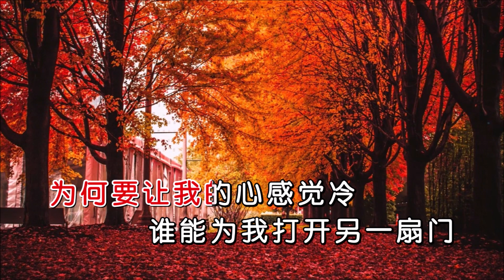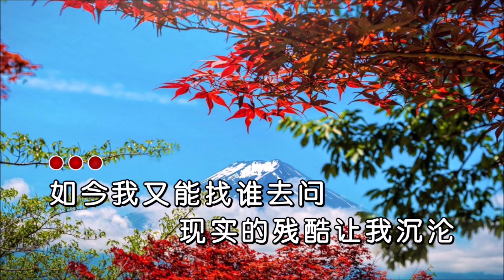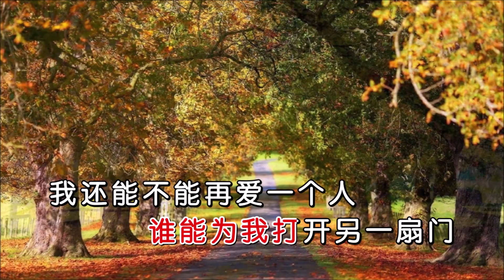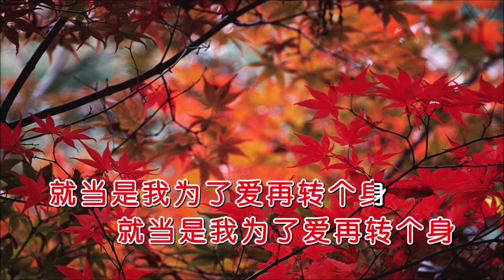雨中百合 《还能不能再爱一个人》 KTV 导唱字幕 （备有伴奏视频）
《还能不能再爱一个人》

演唱：雨中百合
作词：张国元
作曲：钰柃
合成：海歌
制作：K-Master

火车的车轮滚啊滚
我送走了我的心上人
为何生活对我那么残忍
两颗相爱的心却要离分
如今我又能找谁去问
现实的残酷让我沉沦
本想给你想要的安稳
怪只怪你将我放任
难道这一切都是造化弄人
寻寻觅觅找不到曾经的我们
闭上眼忘掉那许诺的永恒
可一个人的孤单无处藏身
为何要让我的心感觉冷
谁能为我打开另一扇门
我还能不能再爱一个人
就当是我为了爱再转个身